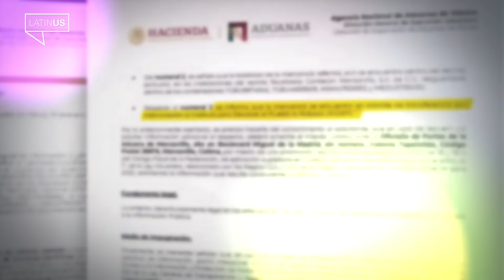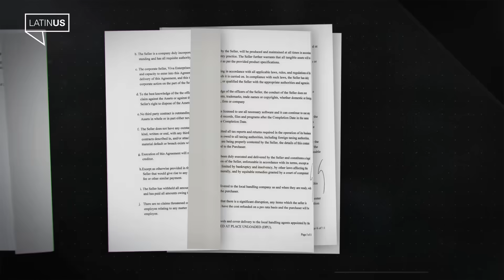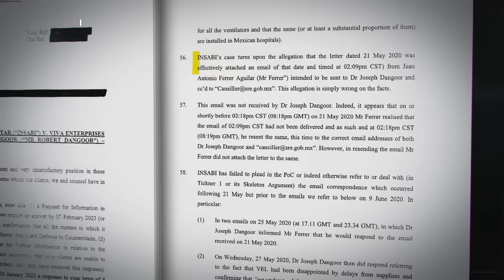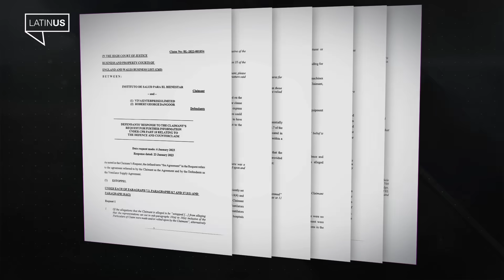Insabi perdió equipo médico hospitalario valuado en 217 millones de pesos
Los ventiladores hospitalarios han permanecido tres años en contenedores en el puerto de Manzanillo y en 2023 comenzó su entrega al Indep.